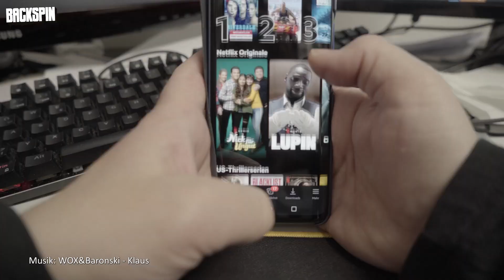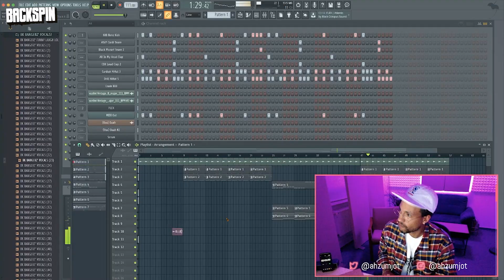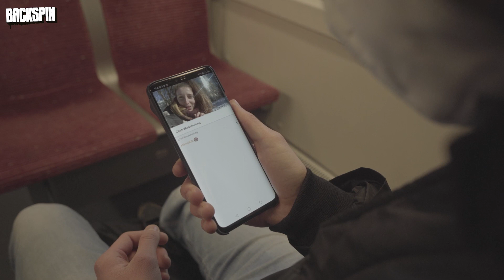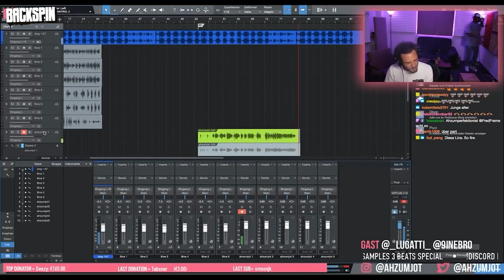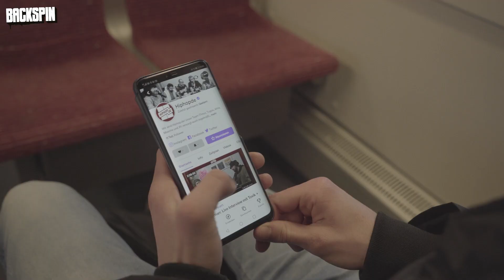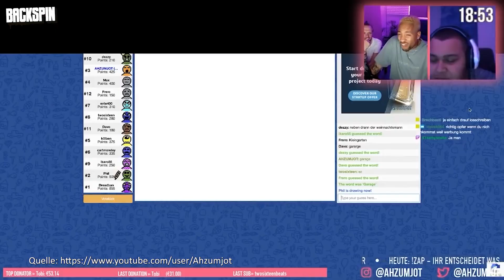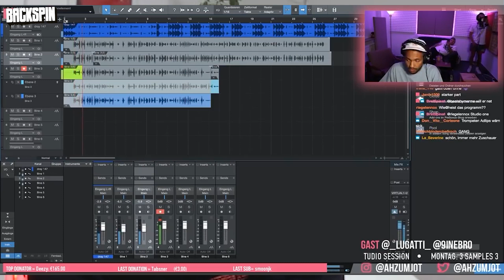Angelcamp, Auf Level & Co. - Übernimmt Rap das Streaming-Game? I BACKSPIN Calling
2020 war das Jahr der Streamingdienste! Vor allem an der Plattform Twitch kam man dabei nicht vorbei. Seine Wurzeln hat das Livestream-Portal eigentlich in der Gaming-Szene. Durch das Ausbleiben von Konzerten und Festivals, zog es aber immer mehr Kulturschaffende auf Twitch. Auch viele deutsche Rapper:innen starteten ihre eigenen Kanäle und sorgten für digitale Ausnahmezustände.

Was macht Twitch so interessant für Rapper:innen? Was unterscheidet die Plattform von Youtube, Instagram und Co? Können Streams Live-Veranstaltungen ersetzen? Wie viel Aufwand steckt hinter Twitch-Produktionen? Und lohnt sich das Ganze eigentlich finanziell?

Niko BACKSPIN möchte genau diese Fragen beantworten und herausfinden, ob Deutschrap das Twitch-Game auch nach der Corona-Pandemie weiter erobert. Dazu hat er sich per Videocall mit Ahzumjot, dem Battle-Rapper Ssynic, den Hip-Hop-Journalist:innen Toxik (HipHop.de) und Steph (16bars), der Streamerin Sofia Kats und dem Angelcamp-Produzenten Chris Guse getroffen. Viel Spaß bei der neuen Folge BACKSPIN Calling!